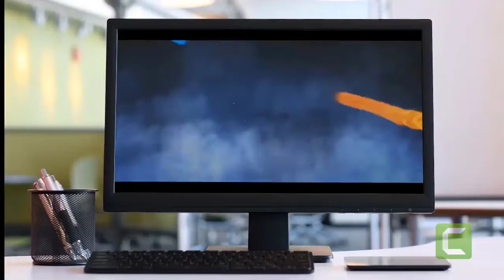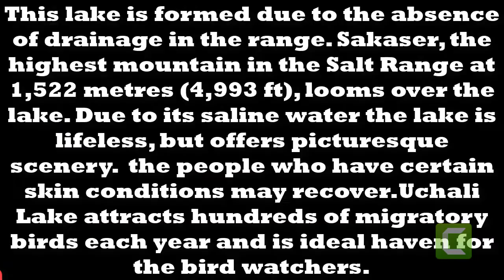VISIT TO UCHALI LAKE SOON VALLEY PAKISTAN,Tourist Places, STUDAY TOUR BOTANY DEPARTMENT UOS,